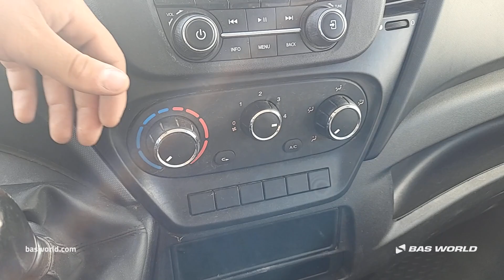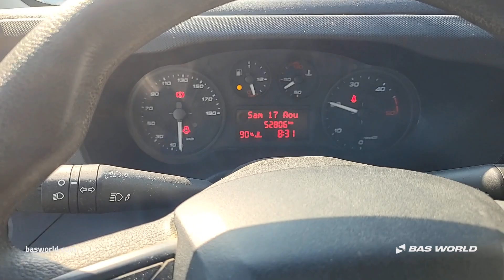Iveco Daily 35C16 - 2020 - BAS World